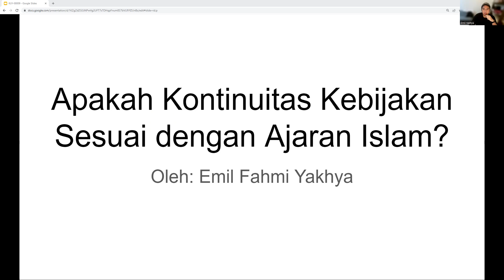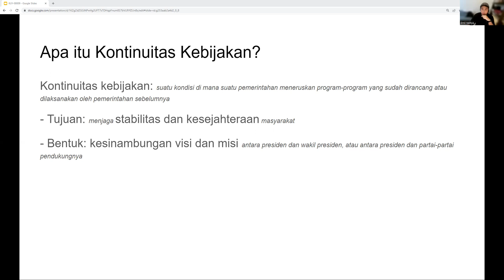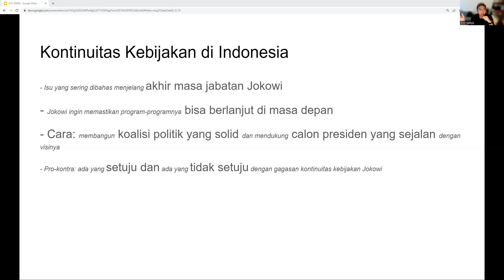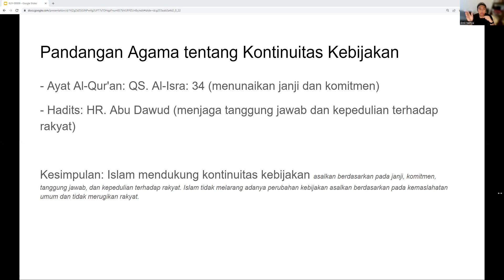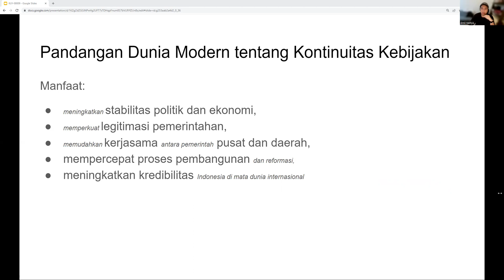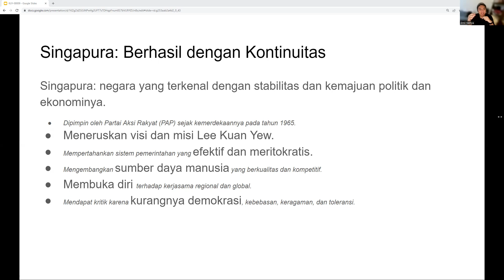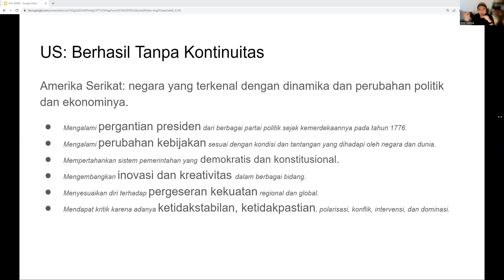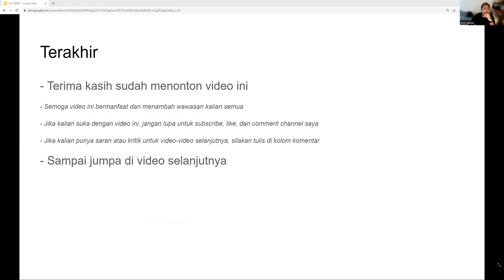Apakah Kontinuitas Kebijakan Sesuai dengan Ajaran Islam? | KUY-00009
Bagaimana pandangan Islam tentang janji Jokowi untuk menjaga kontinuitas kebijakan setelah ia meninggalkan jabatan presiden? Apakah hal ini menunjukkan komitmen dan tanggung jawab dalam Islam? Ataukah hal ini menimbulkan ketergantungan dan ketidakpastian dalam politik?

Kita akan melihat dari dua sudut pandang: sudut pandang agama (Al-Qur'an dan Hadits) dan sudut pandang dunia modern. Kita juga akan memberikan contoh-contoh negara yang menerapkan kontinuitas kebijakan, serta saran-saran untuk menjaga kontinuitas kebijakan yang baik dan benar.

Jika kalian punya saran atau kritik untuk video-video selanjutnya, silakan tulis di kolom komentar. Sampai jumpa di video selanjutnya.